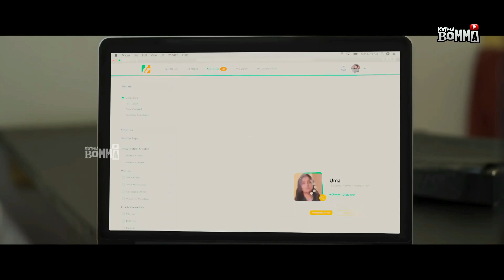Sai Dharam Tej & Jhansi Telugu Ultimate Shocking Scene || Kotha Bomma